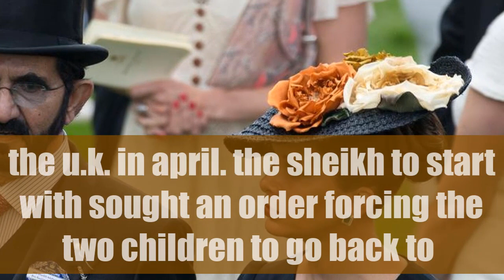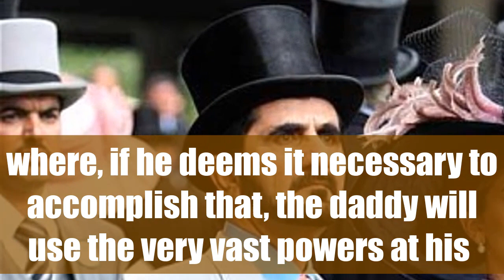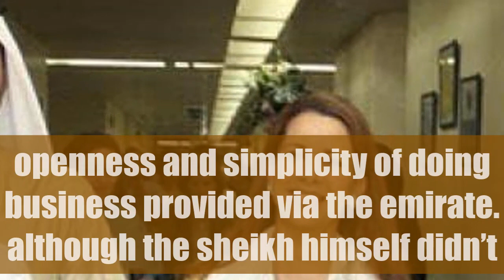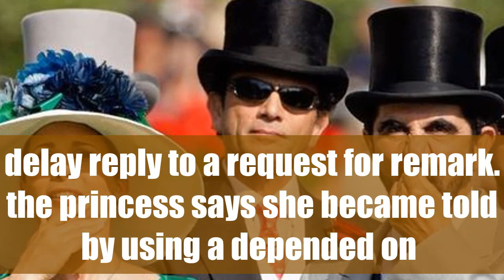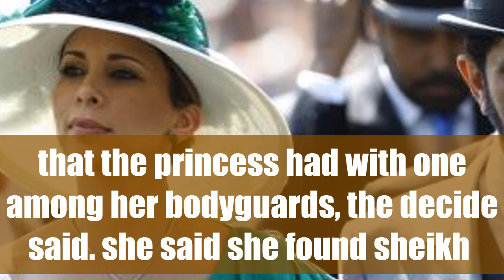dubai runaway Princess Haya Feared threats, located gun on her mattress.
dubai’s ruler sheikh mohammed bin rashid al maktoum performed a campaign aimed at “intimidating and frightening” his estranged spouse princess haya bint al-hussein before she fled to the u.ok., a london decide has dominated in a case over the welfare in their  younger youngsters.